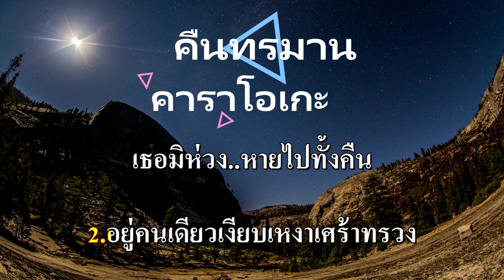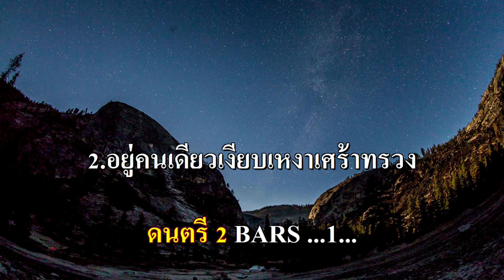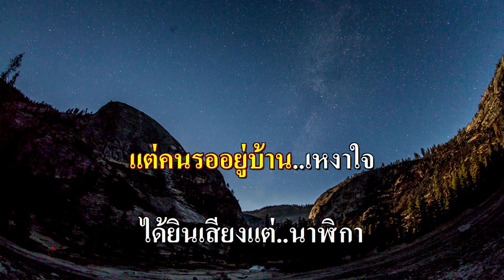คืนทรมาน คาราโอเกะ Ab